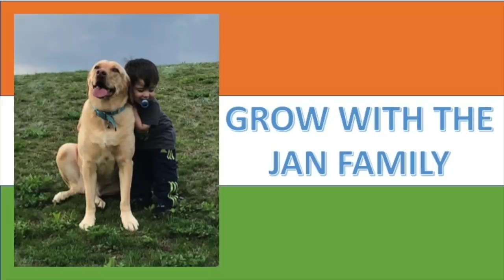India's Manushi Chhillar Wins Miss World 2017 Crown / Americans Reaction